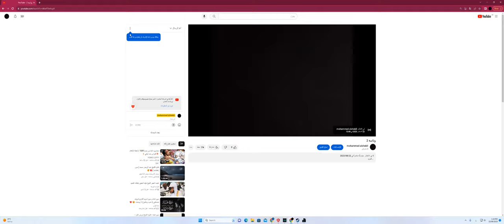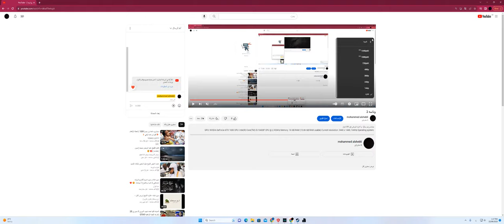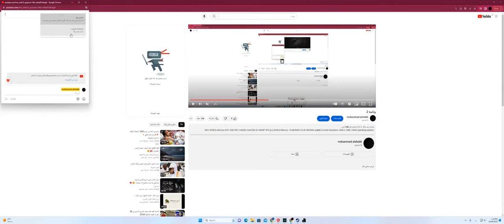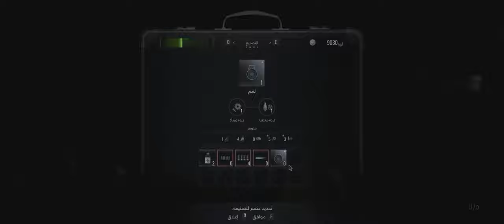وناسه 2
GPU: NVIDIA GeForce GTX 1650
CPU: Intel(R) Core(TM) i5-10400F CPU @ 2.90GHz
Memory: 16 GB RAM (15.86 GB RAM usable)
Current resolution: 3440 x 1440, 144Hz
Operating system: